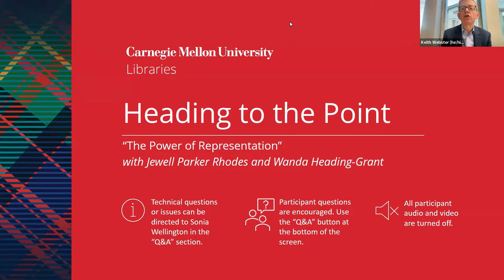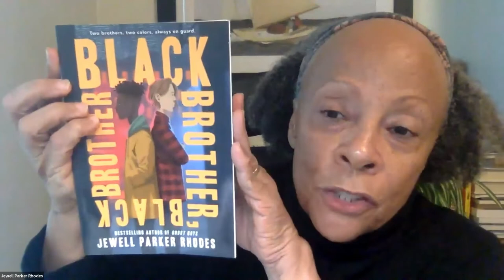Heading to the Point: "The Power of Representation" with Jewell Parker Rhodes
Award-winning novelist, college professor and Carnegie Mellon University alumna Jewell Parker Rhodes (DC 1975, 1976, 1979), changed her educational and professional trajectory upon finding Gayl Jones’ “Corregidora” in Hunt Library. Written by a Black author, it was the first time she realized she could be a writer. Changing her focus from musical theater and dance to English, Rhodes started a new path that would lead to a life in academia, over a dozen novels, and countless writing awards.

At this event, Rhodes joined Vice Provost for Diversity, Equity and Inclusion and Chief Diversity Officer Wanda Heading-Grant in a conversation about the power of representation and what it means to see yourself reflected in the world around you.